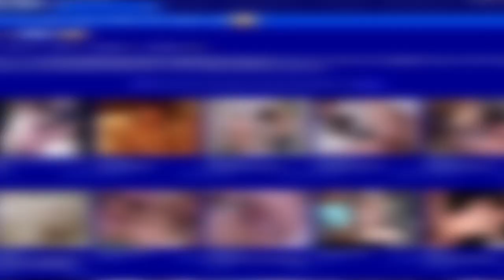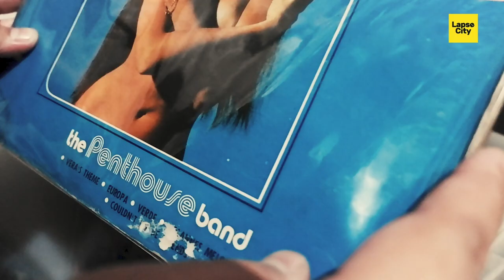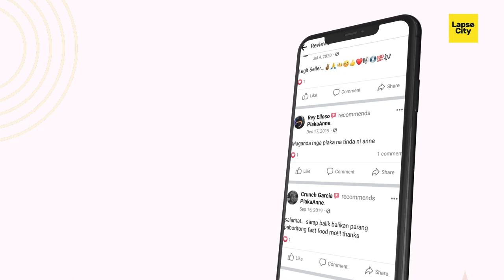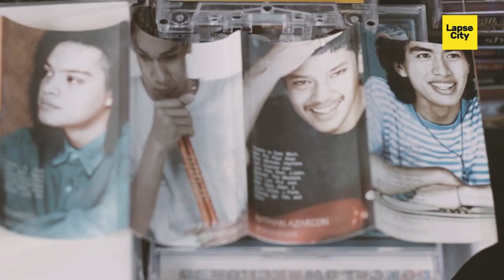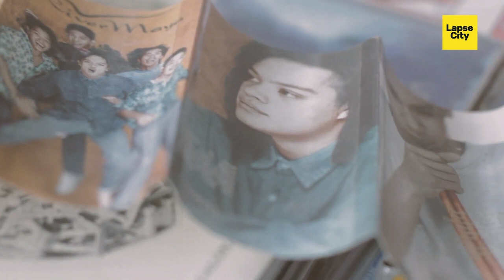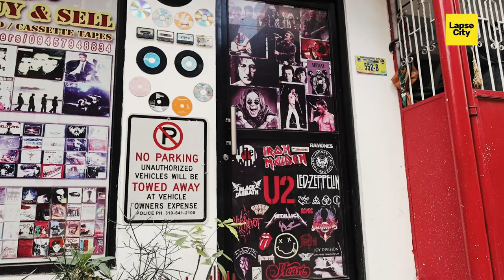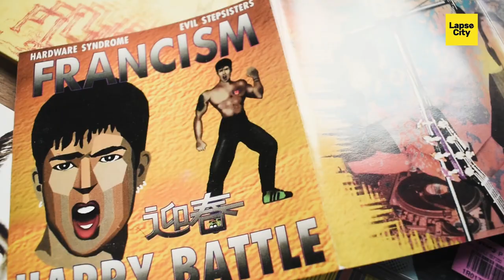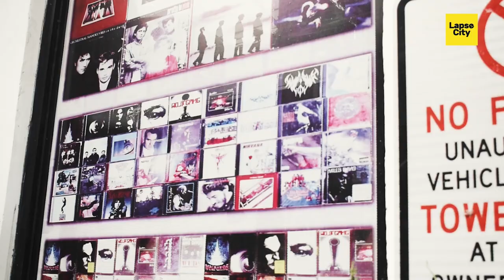Soundtrip Stories | Plaka Cassette CD | Documentary Philippines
Lapse City created this documentary/feature story. We will be sharing more documentaries.

Our featured stories are the ff:
- Hajji the Cassette Tapes Collector
- PlakaAnne, Gen. Z Online Vinyl Seller
- CD ni Rodgers, Mandaluyong CD Seller

mixkit dot com

Lapse City Crew:
Producer: Kurei and Den
Editor: Den
Video: Kurei, Den, Stra